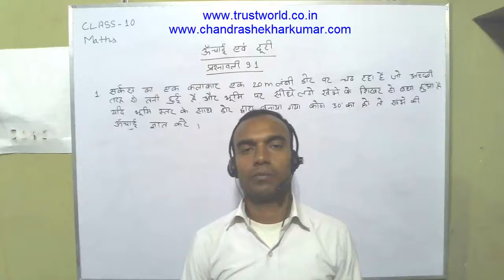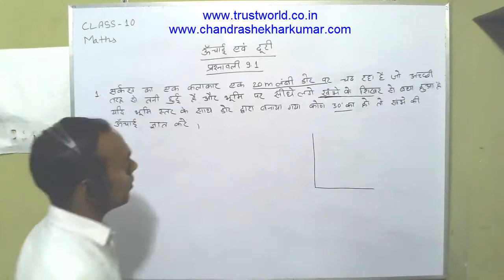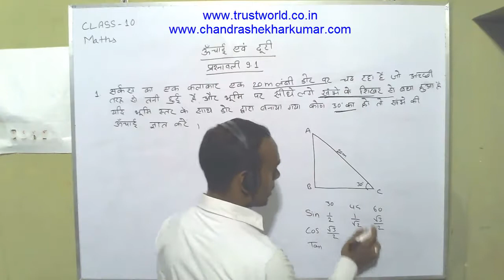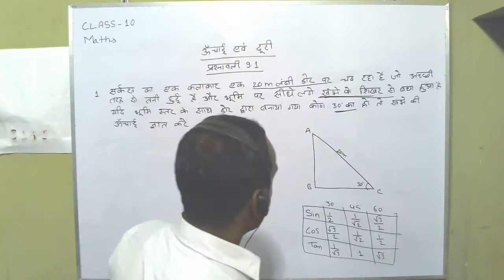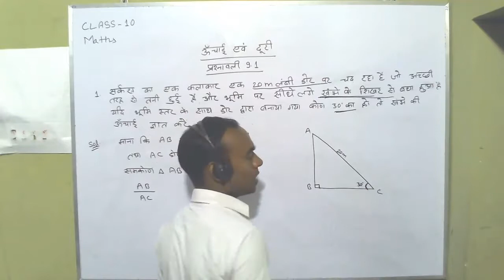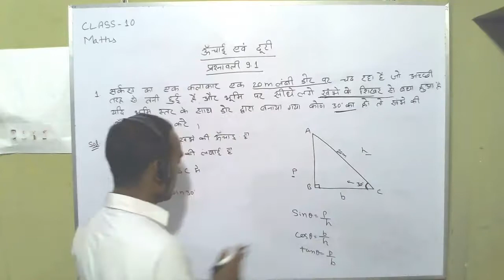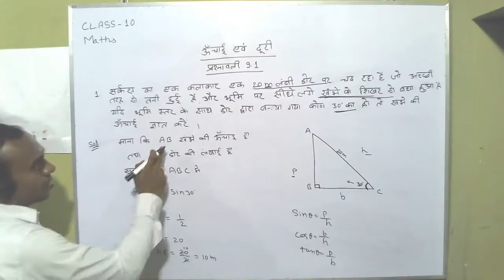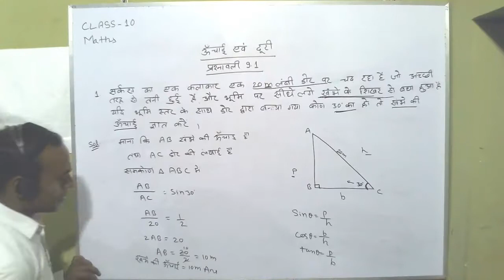Height and Distance(ऊँचाई एबं दूरी) -Exercise 9.1 ka 1 By- Easy Study Tutorials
Height and Distance - Maths Class 10 NCERT solution in Hindi Medium